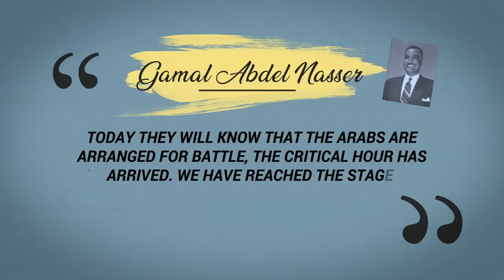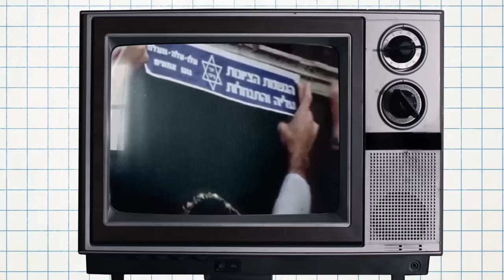What are the Israeli Settlements? - Settlements Part 1 | History of Israel Explained | Unpacked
There are few words more divisive in the context of the Israeli-Palestinian conflict than “settlements.” Some people believe Israelis have every right to live in the West Bank / Judea and Samaria. Others believe Israel’s presence there is a key reason for the ongoing conflict.

And that’s not to mention the countless views of everyone in the middle of these two extremes.

Because the Israeli settlements are such a major issue, we’ve created a series of five videos to look at this controversial subject from every angle.

In the coming weeks, we will get stuck into this thorny topic. To start with, we’re going back to basics and looking at what the settlements are and how they came into being.

Let us know what you think by dropping your comments below.

Chapters
00:00 Intro
00:40 What are Israeli Settlements?
01:05 History of the Settlements
03:51 The 1967 Six-Day War
06:33 Considerations over what to do with conquered territory
06:52 Historical and religious significance of Judea and Samaria
07:05 Legitimacy of winning territory in a defensive war
07:38 The West Bank (Judea and Samaria) was occupied by Jordan
07:59 Tradeoff between security and hope for peace
08:34 The West Bank as a powerful bargaining chip
08:55 Is the West Bank disputed territory or occupied territory?
09:23 Religious pioneers and the Settler movement
10:15 Gush Emunim
10:51 Outro

Photo/Video Credit:
GPO/Nati Harnik/Moshe Milner/Fritz Cohen/David Rubinger/Chanania Herman/Mark Neyman
Wikimedia Commons/Stevan Kragujević

THANK YOU TO OUR SUPPORTERS:

Executive Producers:
- Shevi Peters
- Adam Milstein

Platinum Level:
- Dr. Shmuel and Evelyn Katz

Silver Level:
- Melanie & Martin Glatt